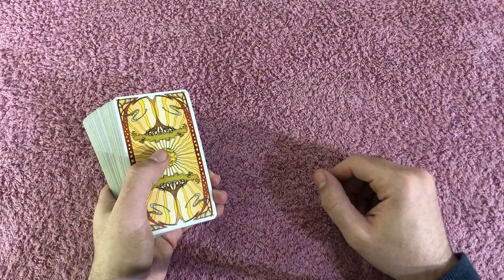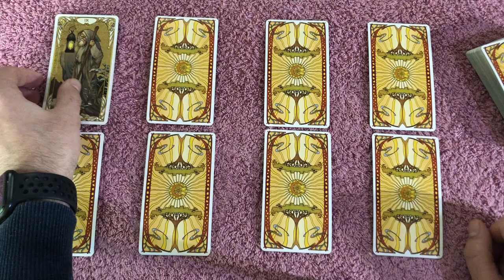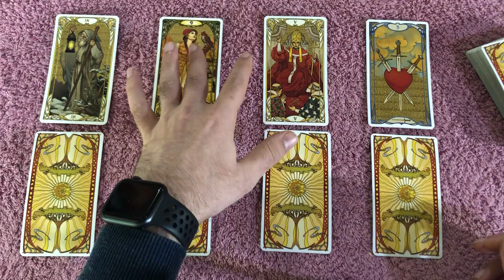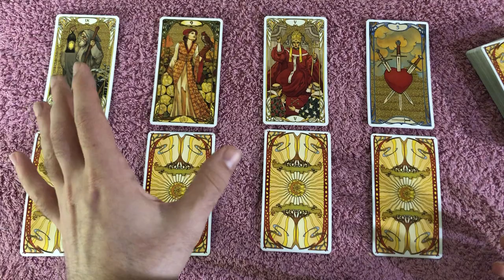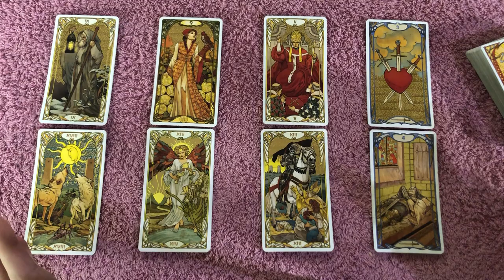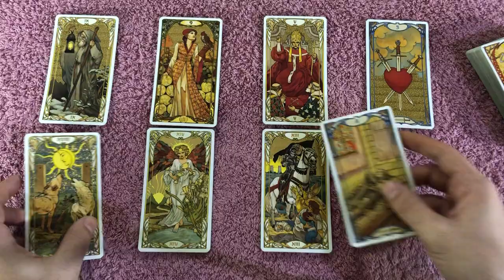TAURUS -LUCK ON UR SIDE! EVERYTHING CAN WORK OUT IN YOUR FAVOR! Oct 26 - Nov 1 2020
TAURUS -LUCK ON UR SIDE! EVERYTHING CAN WORK OUT IN YOUR FAVOR! Oct 26 - Nov 1 2020 Want to learn how to read tarot cards like me? Take 12 Hour Major Arcana Tarot video courses and how to make tarot predictions in love and career for each tarot card, my special spread that I use, and get a free 1-hour tutorial with me and get the Minor Arcana courses by click on the link on the website.